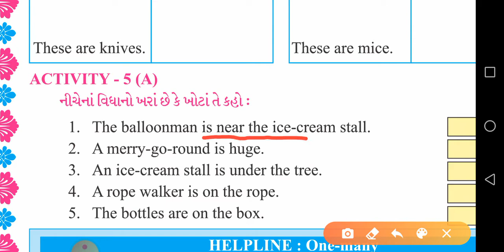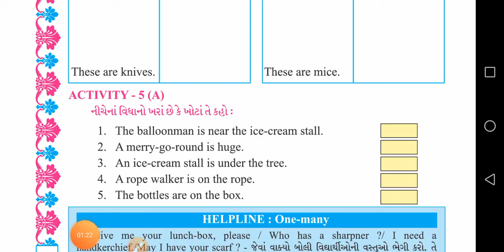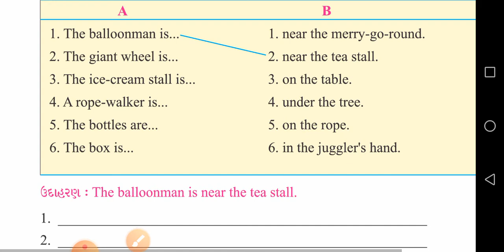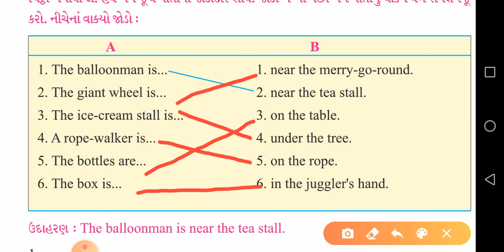Gujarati Medium. Std-5. Sub - English. Unit - 2. Umbrellas are colourful (Part - 4)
Unit - 2. Umbrellas are colourful (Part - 4)